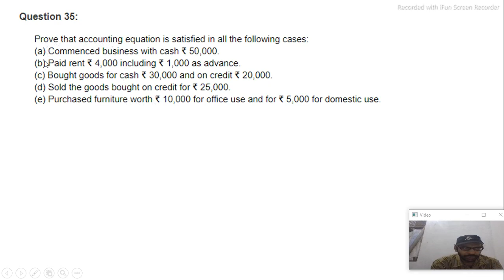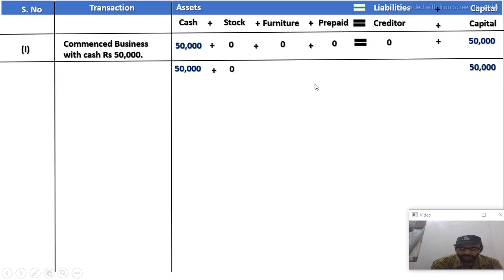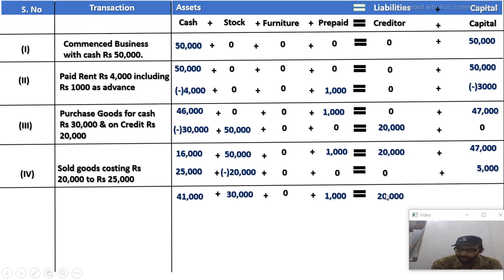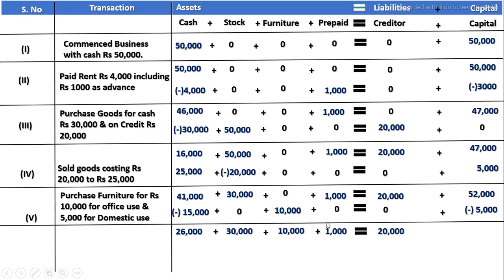D.K. Goel Class 11 Accounts Solution no: 35 | Chapter 6 | Accounting Equation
In this video student learn the Practical Question of chapter-6 of Accounting Equation.

Download Solution 35

Accounting Equation Tips, Tricks Chapter -6